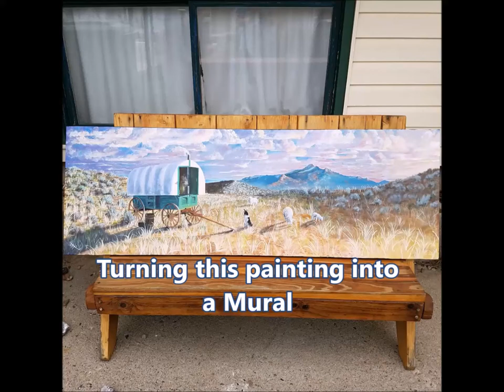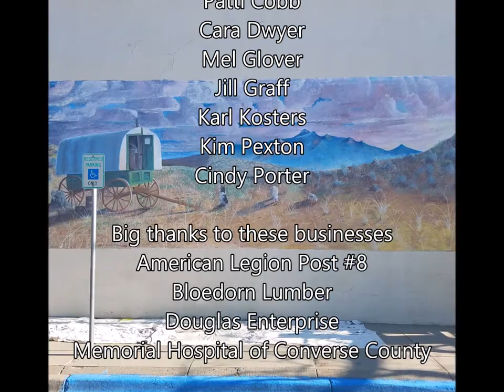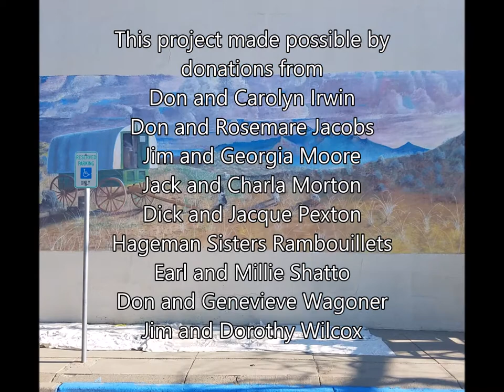Sheep wagon Mural From Start To Finish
Douglas Wyoming has many murals, but it's newest one was commissioned by the students of University of Wyoming's Leadership Institute class, brought to Douglas by The Enterprise.

They called upon the local artists guild for advice and the idea started to take form. Shaunda Parrish answered the call for artists with a stunning example of what she would create for the project. The example painting was made on custom framed canvas. At 20" high x 60" wide the acrylic sheep wagon painting was big enough to give donors a good idea of what their money would fund.

The class did a tremendous amount of footwork to get approval from various city officials, and conservation groups.

Once the project had approval, the class sought donations from local businesses. They raised enough money, at the last moment by some wonderful donors, to commission the artist.

The painting began the first week in July and took the whole month to complete. Temperatures soared into the 100s, and painting during the day was difficult. Paint dries quickly in the heat so Shaunda had to paint in the early morning hours. Roughly 40 hours were put into the mural by the artist.